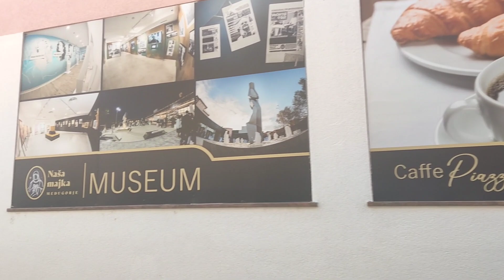Special Morning Tour Medjugorje | September 13, 2023